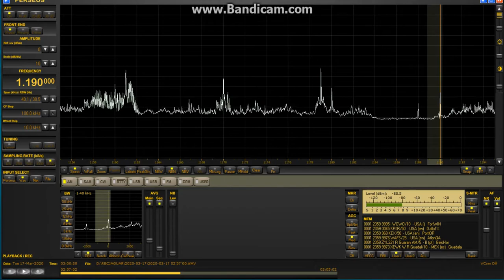WOWO 1190 Fort Wayne 17 march 2020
USA
ID at 9 sec
PF